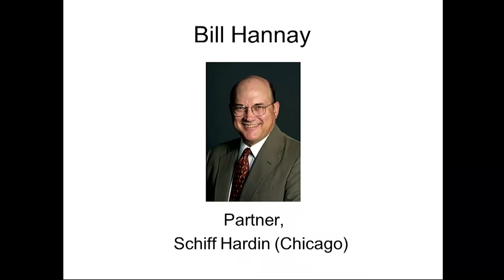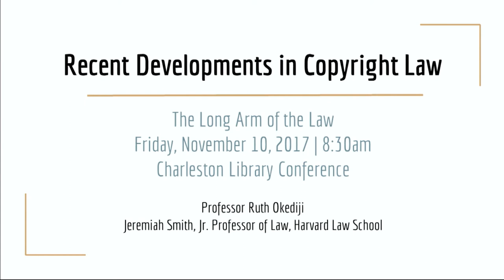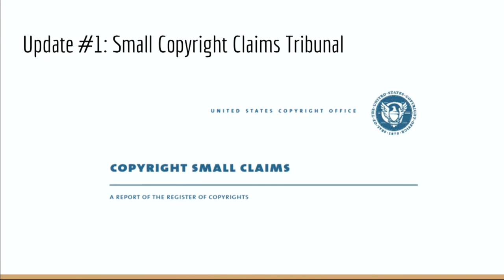Long Arm of the Law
Once again, the Long Arm of the Law session lights the Charleston Conference stage!  In this year's session, returning favorite attorney Bill Hannay (Schiff Hardin LLP) will continue to inform the audience about the latest court cases and rulings that impact us in libraries and the information industry.  For example, did you know that in September 2016 the New Delhi high court dismissed suits by three international publishers against the sale of photocopied books and pages in Delhi University? And that in 2017, the publishers dropped the suit?  Could the case that Hannay reported last year have impact more broadly?
If we're fortunate, Hannay will once again write and sing a special song for the session.
New to Charleston (but not to international librarianship) is Ruth L. Okediji, the Jeremiah Smith Jr. Professor of Law at Harvard Law School.  She teaches contracts, international intellectual property (IP), copyright, and other courses on law and development.  As one of the foremost authorities on international intellectual property law, she has advised governments in sub-Saharan Africa, the Caribbean, Latin America, and the UN.  She was recognized by Managing IP as one of the world's 50 influential leaders in the field.  Her recent book, Copyright Law in an Age of Limitations and Exceptions, was published by Cambridge University Press in 2017.
As always, there are many new legal developments that will intrigue the Charleston audience.  Perhaps we will hear about the suit that Louisiana State University brought against Elsevier?  Or the European Union hitting Google with $2.7 billion of fines for breaking anti-trust law?  Or how about Germany's new law under which Facebook, Twitter, and other social media companies could face huge fines for failing to remove hate speech?  And did you know that Facebook beat a Privacy lawsuit in the US, over user tracking?
There will be ample time for audience Q&A in this exciting new session.